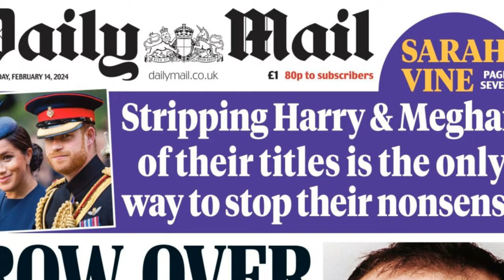Prince William Makes Unexpected BAFTAs Appearance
00:00:00
"Prince Harry's Candid Interview"

00:02:30
"Meghan's Fashion Statement"

00:05:04
"Prince William's BAFTA Attendance"

00:07:37
"Summary and Implications"

In the dynamic world of British royalty, Prince Harry's recent interview with "Good Morning America" has stirred considerable attention, highlighting his father King Charles III's health challenges and the family's response. This candid disclosure, interpreted by some as a gesture of unity, has inevitably sparked debate among royal watchers and insiders alike. The Prince's reflections on family, illness, and the potential for reconciliation have become focal points of discussion, leading to a mix of support and criticism from various quarters. Meanwhile, his openness about personal matters, including his life in America and the possibility of obtaining American citizenship, has fueled further interest in his and Meghan Markle's evolving public narrative.

Amidst this backdrop, the Duchess of Sussex, Meghan Markle, showcased her distinctive style during their visit to Whistler for the Invictus Games events. Her choice of attire, notably a £3,000 Hermes quilted jacket, has captured the fashion spotlight, underscoring her independence and taste. This, coupled with the couple's engagements and the speculated involvement of a camera crew, possibly for a documentary, adds layers to the Sussexes' public and private lives as they navigate their roles outside the traditional royal framework.

Simultaneously, Prince William's decision to attend the upcoming BAFTA Awards, despite initial uncertainty surrounding his participation, signals a nuanced shift in royal engagements amid personal and familial considerations. This move, set against the backdrop of the Princess of Wales's recovery and the broader royal health concerns, suggests a delicate balancing act between personal responsibilities and public duties. William's role as BAFTA President and his anticipated presence at the event highlight the ongoing interplay between royal tradition and contemporary challenges.

How will Prince Harry's candid discussions about family and personal identity impact his relationship with the public and the royal family? In what ways will Meghan's fashion choices continue to reflect her personal journey and public persona? And, as Prince William resumes his public engagements, what insights will emerge about the royal family's adaptation to changing circumstances and the expectations placed upon them?